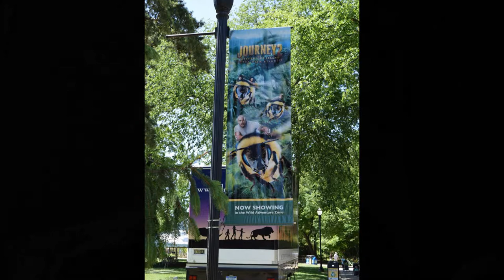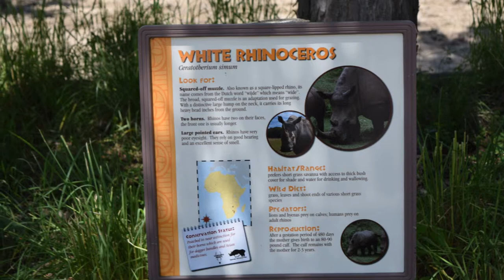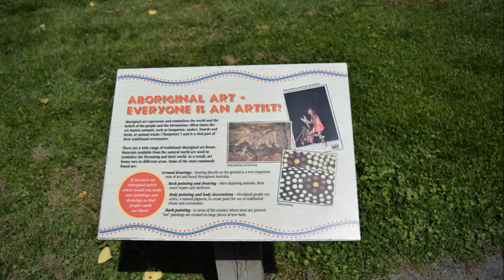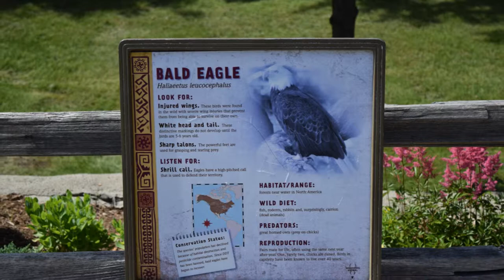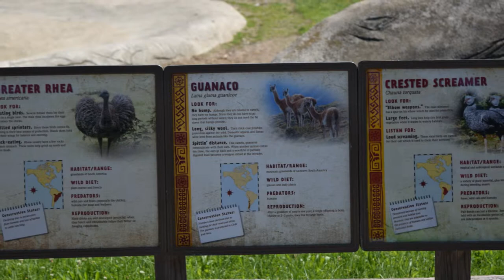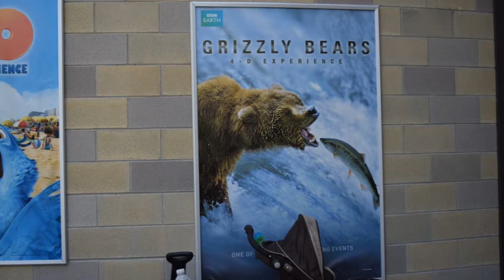Animals! Lions, Tigers and Bears...Oh My - Detroit's Zoo!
Animals! Lions, Tigers and Bears...Oh My - Detroit's Zoo!  * * A No Struggle, No Development Production! By Kenny Snodgrass,
Activist, Photographer, Videographer, Author of
2} The World As I've Seen It! My Greatest Experience!
{Photo Book}
YouTube: I have over 560 Video's, 434 Subscribers, over 280,000 hits, now averaging 10,000 monthly on my YouTube channel @